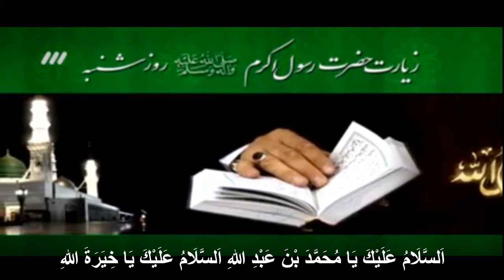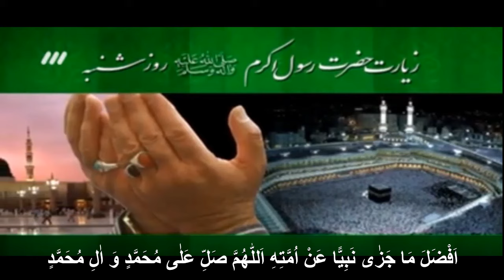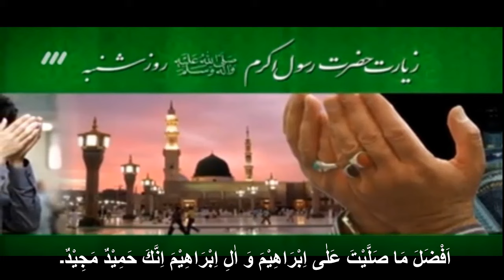Ziyarat Rasool E Khuda SAWW | 28 Safar | Hazrat Muhammad Mustafa SAWW Ziyarat